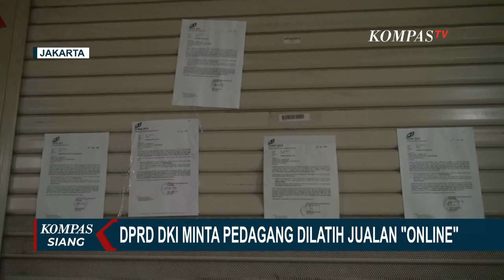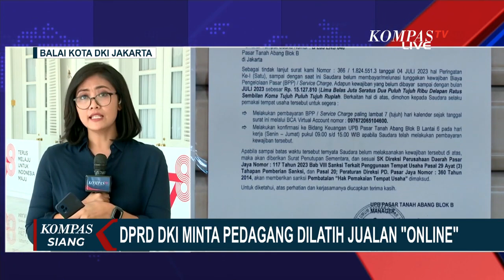Pemprov DKI Jakarta akan Panggil e Commerce dan Pasar Jaya